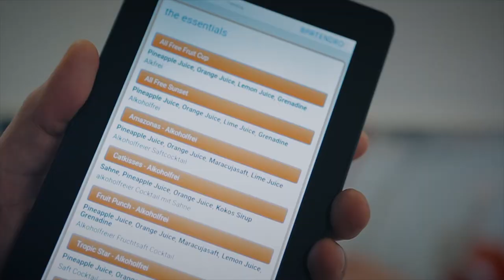Cocktail Automat mieten – das Labor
Perfekte Cocktails in hoher Stückzahl in gleichbleibender hoher Qualität. Und das in coolem Labor-Style: Das ist das Flash-U Labor. Mieten über